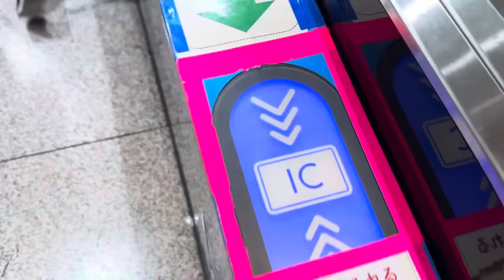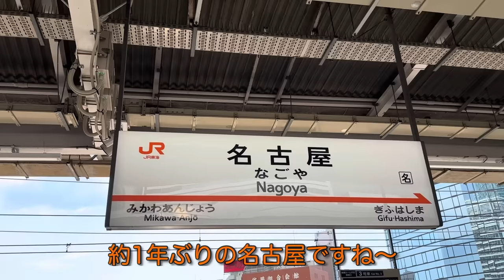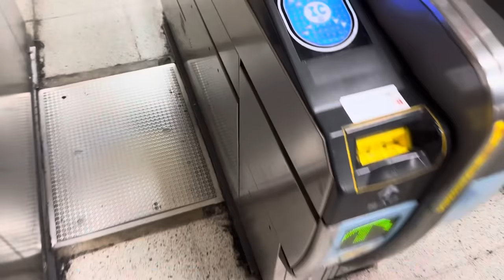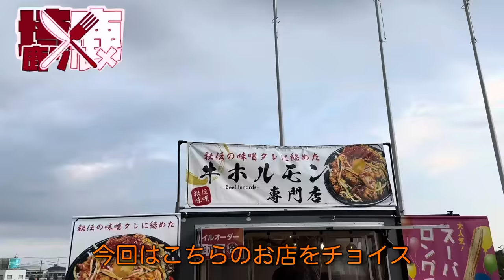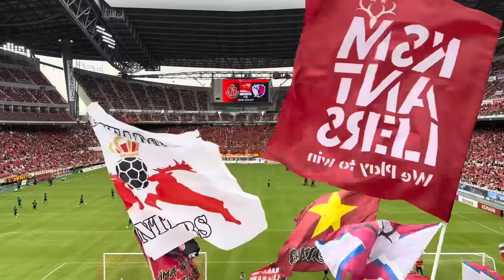【アウェイの壁】名古屋グランパスvs鹿島アントラーズ 現地に行って観戦してみた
名古屋グランパスvs鹿島アントラーズ

現地まで観戦しに行った様子や、スタジアムグルメ、スタジアムの様子などをお楽しみください。

[目次]
00:00 名古屋へ
00:59 名古屋着•スタジアムへ
03:13 スタジアム着 グルメ
04:19 応援
09:09 試合
11:07 帰路•エンディング

主に鹿島アントラーズの試合観戦に関する動画をアップロードしています。DAZNでは観られない試合観戦の裏側を皆様に届けることを意識していますので、実際に観戦に行く気分を味わっていただけると幸いです。現地へ行った試合は試合終了後3時間以内のアップロードを目標にしています。動画編集などは慣れていないためアドバイスなどもコメントにて伝えてくださるとありがたいです。